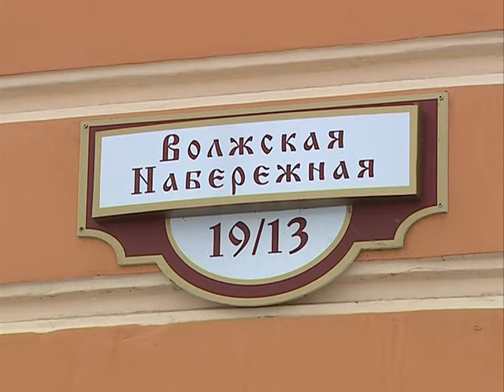В честь юбилея со дня рождения Федора Лощенкова в Ярославле прошел митинг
Почетному гражданину нашего региона, бывшему первому секретарю Ярославского обкома КПСС, имя которого слышал, пожалуй, каждый житель области, - Федору Лощенкову сегодня исполнилось бы 100 лет. В честь юбилея со дня рождения советского политика в Ярославле прошел митинг.